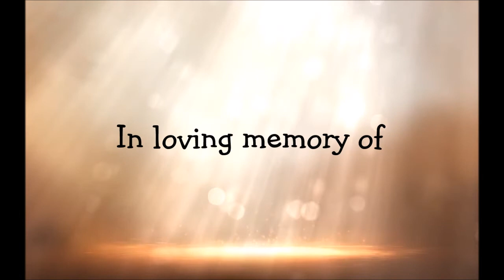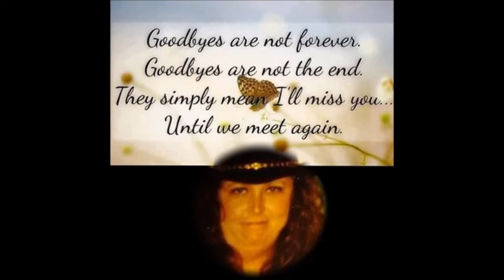In loving memory of Elizabeth Louise Owens Garcia